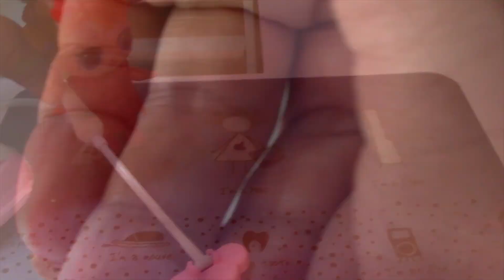Куклы ЛОЛ Сборник Мультиков -1 Сюрпризы LOL Dolls LOL cartoon Collection Surprises LOL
Куклы ЛОЛ Сборник Мультиков
Doll LOL Collection of Cartoons
ВСЕМ! ВСЕМ! НА НАШЕМ КАНАЛЕ КОНКУРС: 👇

Условия конкурса:
2.Написать я Участвую
Желаем удачи!